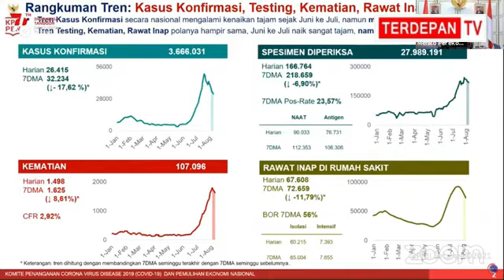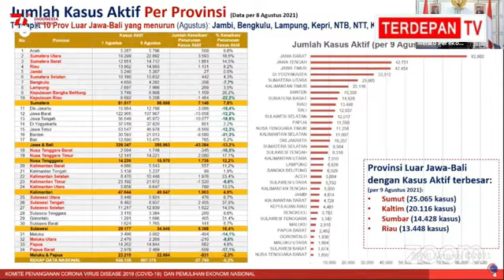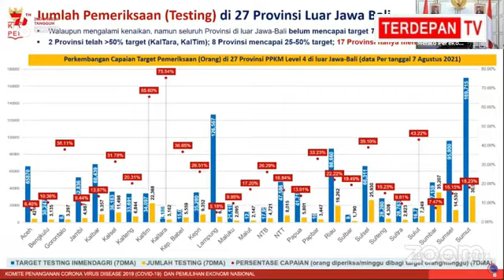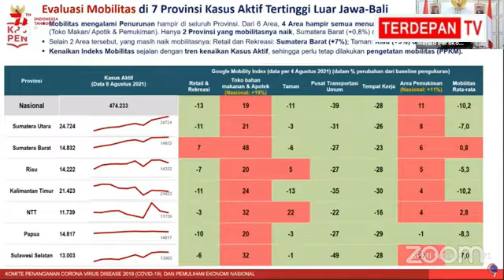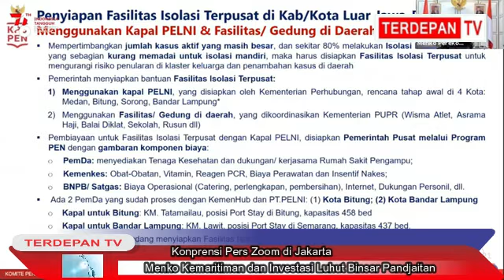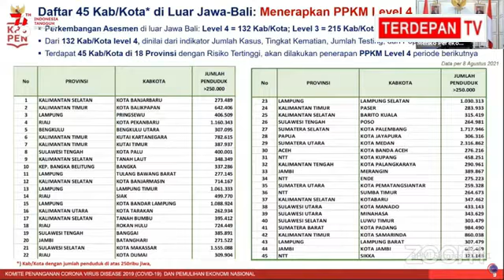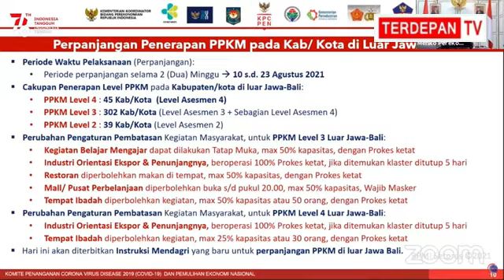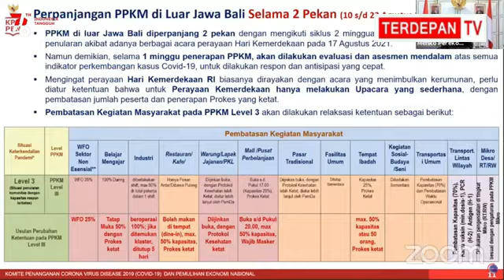Jawa Bali PPKM Diperpanjang Ini Pernyataan Resmi Pemerintah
PPKM Level IV Nyambung Lagi Hingga 16 Agustus 2021 untuk Jawa Bali

TERDEPAN.CO.ID,JAKARTA- Pemerintah memutuskan kebijakan pemberlakuan pembatasan kegiatan masyarakat (PPKM) level 4 diperpanjang hingga16 Agustus 2021. Hal tersebut disampaikan Menko Kemaritiman dan Investasi Luhut Binsar Pandjaitan, Senin (9/8/2021) malam.
Sebelumnya, pemerintah telah memperpanjang PPKM level 4 di wilayah Jawa-Bali, mulai 26 Juli hingga 2 Agustus 2021, yang dilanjutkan hingga 9 Agustus 2021. Langkah itu guna mengerem penyebaran pandemi Covid-19.